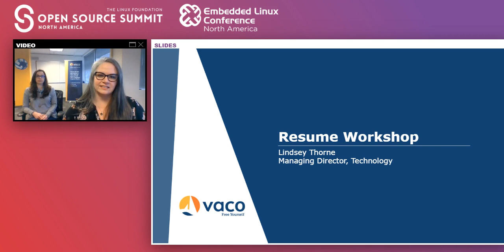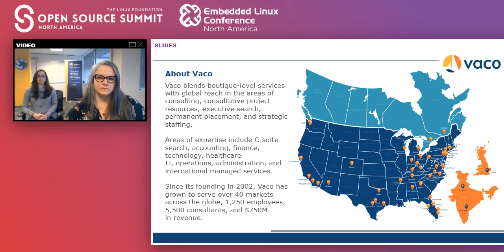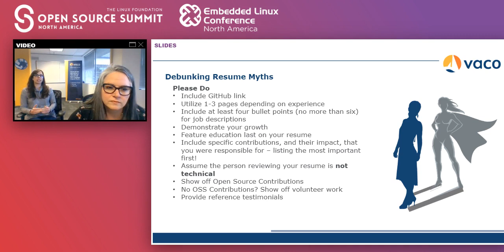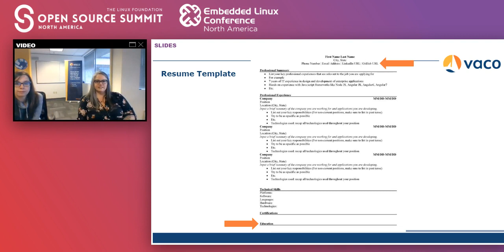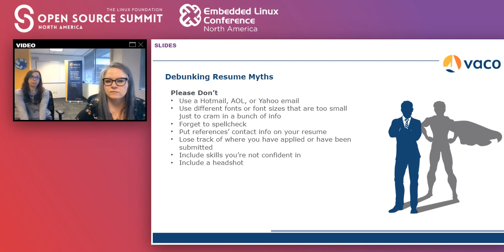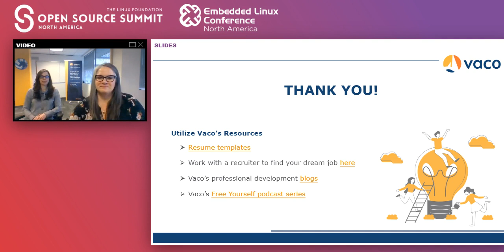Technical Resume Writing Workshop - Lindsey Anne Thorne, Vaco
Technical Resume Writing Workshop - Lindsey Anne Thorne, Vaco with special guest Mary Kypreos, Transparent Systems